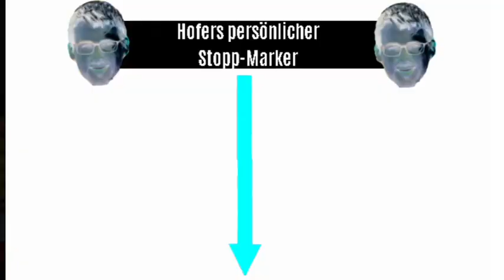Pokémon Warlocke #16 - "Das' gar nischt so, wie isch mir das vorgestellt hatte."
Eines Vorweg: Ich hab die Mikro-Einstellungen verkackt. Darum klingt dieses Video wie aus einer Dose. Sorry. Passiert nicht nochmal. :(

Mit DJ Bobette ist bereits der zweite Kamerad gefallen. Wie viel Leid müssen wir noch ertragen, bis wir diesen grauenhaften Turm hinter uns lassen können? Die Antwort: Noch ein bisschen.

Es ist Krieg. Wir haben keine Zeit zu verlieren. Hier die Regeln:

Nuzlocke-Klamauk

1. Pokémon (ferner Soldaten genannt) die im Kampf besiegt werden, sind gefallen. Sie werden freigelassen.

2. Nur der erste, neue Soldat pro Route/Ort darf gefangen werden. Doppelte Soldaten sind verboten.

3. Jeder Soldat muss einen Spitznamen bekommen.

Zusätzliche Regeln:

1. Soldaten dürfen keine Items tragen.

2. Soldaten dürfen im Kampf nicht geheilt werden.

3. Shiny Soldaten müssen gefangen werden.

4. Ist das Team voll, dürfen erst dann Soldaten aus der Box nachrücken, wenn ein Teamsoldat gefallen ist.

5. Sofern sich ein shiny Soldat in der Box befindet, muss dieses zuerst nachrücken.

6. Die restliche "Nachrückreihenfolge" hängt vom Fangzeitpunkt ab. Zuerst gefangen? Zuerst im Team!

WARLOCKE Regeln:

1. Jeder Soldat hat einen PTSD (posttraumatic stress disorder) Counter. Dieser sinkt jedes Mal, wenn ein gegnerischer Soldat vernichtet wurde um 1.

2. Erreicht der PTSD-Counter eines Pokémon 0, muss der Soldat für eine Folge in der Box rehabilitiert werden. Für diese Zeit übernimmt ein anderer Box-Soldat (sofern vorhanden) seine Stelle. Kehrt er in das Team zurück, wird der Ursprungscounter durch 2 dividiert (Sprich: 256, 128, 64, 32, 16 usw).

3. Erreicht der Ausgangscounter 1 und der Soldat besiegt einen weiteren Gegner, erliegt der Soldat seinem Stresssyndrom und muss freigelassen werden.

4. Der PTSD-Counter kann mit Vitaminen (KP-Plus, Protein etc.) um 10 Punkte aufgestockt werden.

5. Hat ein Soldat vier Orden errungen, darf dieser fortan Items tragen.

6. Hat ein Soldat acht Orden errungen, darf dieser fortan TM/VM lernen.